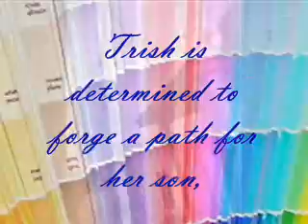A Path Less Traveled Trailer.wmv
Trish James is tired of being rescued. When a spooked horse claims her husband's life, she's determined to blaze a path for herself and her traumatized son without outside help. But will that mean leaving the place etched on her heart?

Andy Tyler has had to struggle for everything, and starting a new law practice in Miller's Creek, Texas is no different.

Will Andy and Trish be able to see past their limited human understanding to take a path less traveled?

"Trust in the LORD with all your heart and lean not on your own understanding; in all your ways acknowledge Him, and He will make your paths straight." ~Proverbs 3:5-6 (NIV)